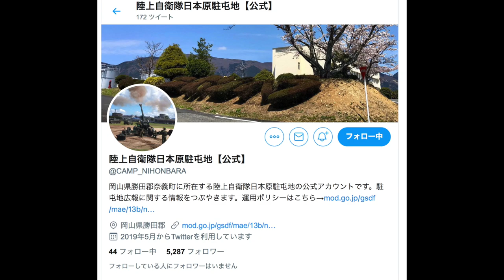陸上自衛隊の駐屯地に軍服着て勝手に入ったら...【ドッキリ】